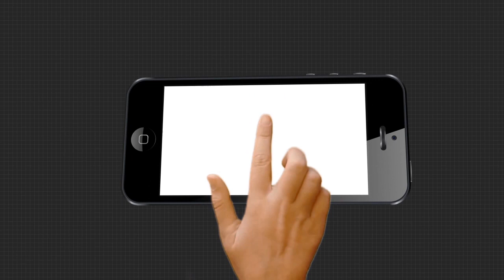ଶ୍ରଦ୍ଧାଞ୍ଜଳି ଦେଲେ କେନ୍ଦ୍ରଗୃହ ମନ୍ତ୍ରୀ ଅମିତ ଶାହା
କେନ୍ଦ୍ରମନ୍ତ୍ରୀ ରାମବିଳାସ ପାଶୱନଙ୍କ ଦେହାନ୍ତ । ବାସଭବନରେ ପହଞ୍ଚି ଶ୍ରଦ୍ଧାଞ୍ଜଳି ଦେଲେ କେନ୍ଦ୍ରଗୃହ ମନ୍ତ୍ରୀ ଅମିତ ଶାହା.
ArgusNews National Central_Minister Ram_Vilas_Paswan_DeatWatch all the current, latest and breaking news only on "TheArgus.in" LIVE TV. The one-stop destination for LIVE news on politics, entertainment, sports, gadgets, and business.